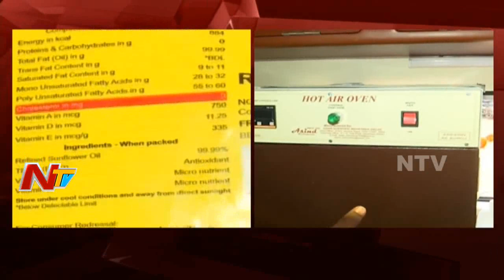Mobile Food Testing Van Launched in Hyderabad || Special Story || NTV